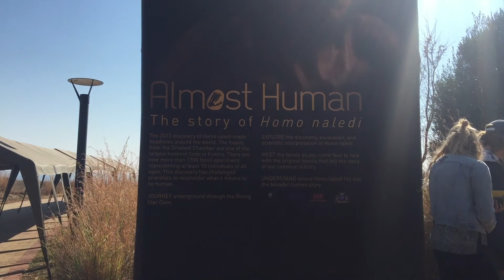Vlog #10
We end where it all begins, at the Cradle of Humankind.